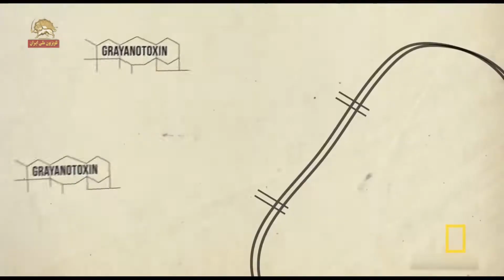آخرین جوینده عسل- برگرفته از برنامه فردای ما